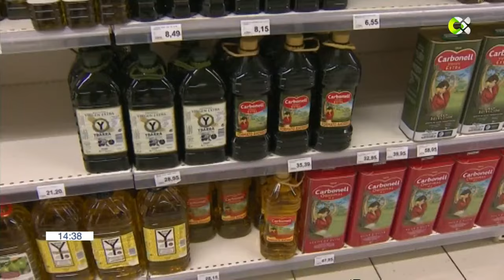El Gobierno elimina el IVA del aceite de oliva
En Canarias, el precio del aceite de oliva se ha mantenido estable en torno a los 8 euros por litro durante los últimos meses. Esto se debe a que en las islas no se aplica el IVA, sino el IGIC (Impuesto General Indirecto Canario) que es del 0% desde 2019.

Informa María Mendoza